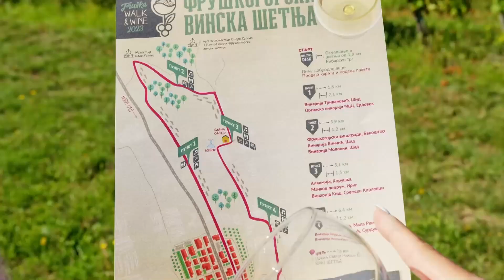Fruškogorska vinska šetnja „Fruška Walk&Wine 2023“ 27. avgusta